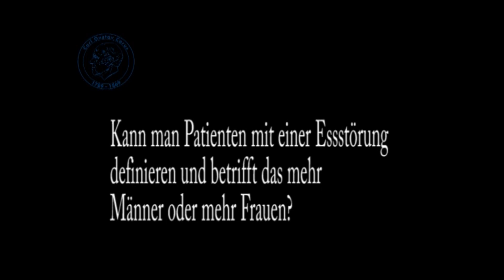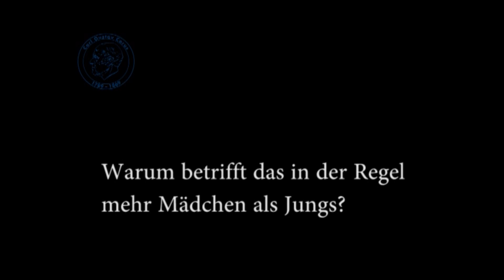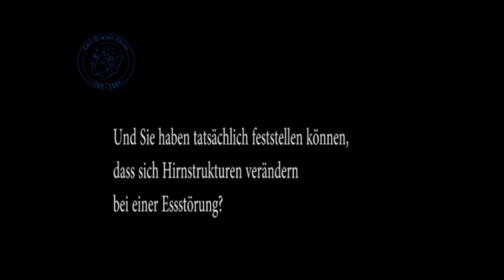Dresdner Studie birgt Hoffnung für Patienten mit Magersucht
Ein Forscherteam um Stefan Ehrlich, Professor für Angewandte Entwicklungsneurowissenschaften an der Klinik für Kinder- und Jugendpsychiatrie und -psychotherapie des Universitätsklinikums Carl Gustav Carus Dresden an der TU Dresden, untersuchte die Auswirkungen der schweren Essstörung Anorexia nervosa – gemeinhin als Magersucht bezeichnet – auf bestimmte Hirnstrukturen. In der jetzt im hochangesehenen Fachblatt „Biological Psychiatry“ veröffentlichten Studie präsentieren die Wissenschaftler ihre Ergebnisse, die sie mittels einer in diesem Zusammenhang weltweit erstmals eingesetzten Methode mit mehr als 100.000 über die gesamte Hirnoberfläche verteilten Messpunkten ermittelten.